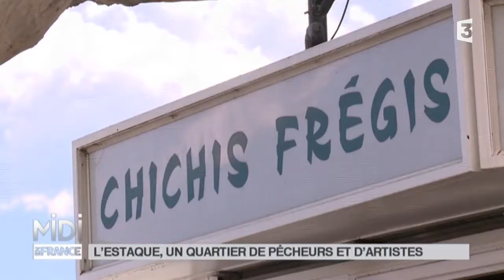SUIVEZ LE GUIDE : L'Estaque, un quartier de pêcheurs et d'artistes